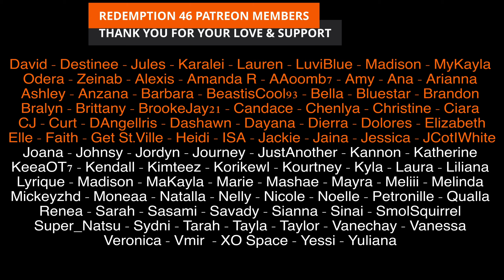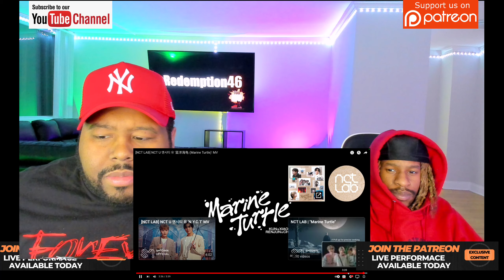NCT U 엔시티 유 '蓝洋海龟 (Marine Turtle)' MV (Redemption Reacts)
Hello everyone; NCT U IS BACK!!!

Original link to NCT U 엔시티 유 '蓝洋海龟 (Marine Turtle)' MV